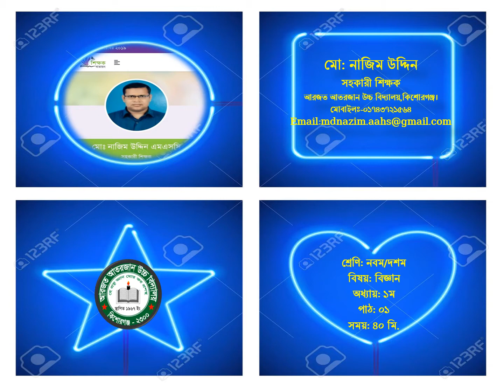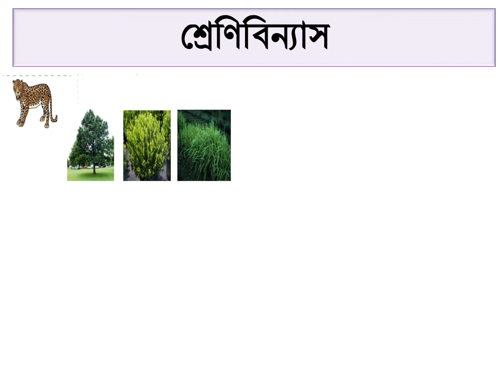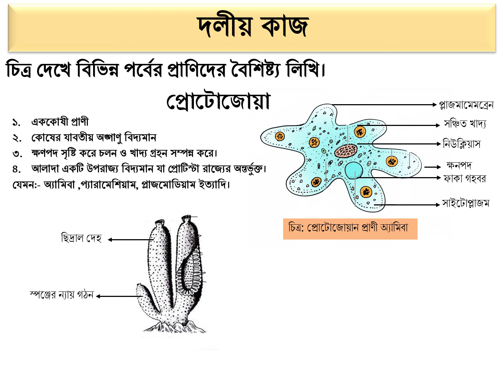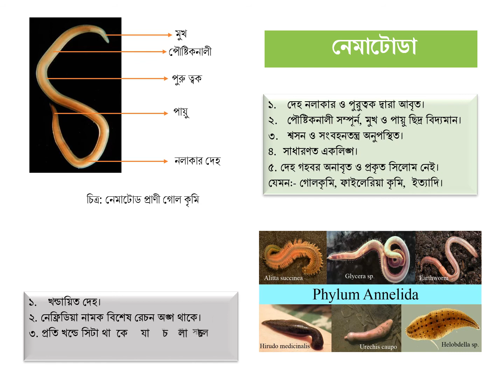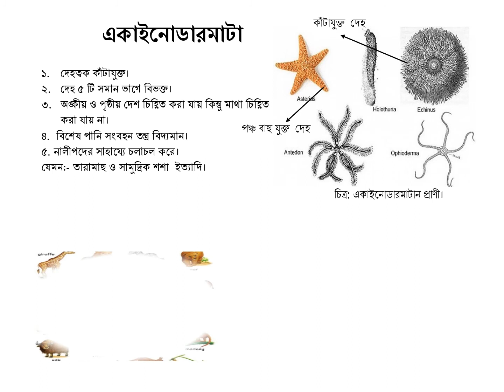JSC SCIENCE, CHAPTER-01, CLASSIFICATION.অষ্টম শ্রেণি বিজ্ঞান। অধ্যায়-১।প্রাণিজগতের শ্রেণিবিন্যাস।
JSC SCIENCE, CHAPTER-01, CLASSIFICATION.